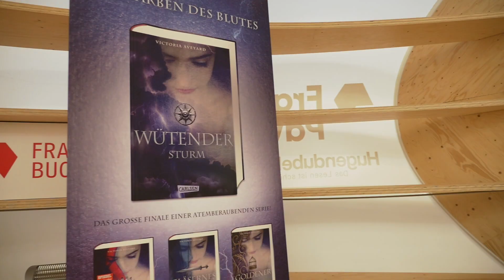Buchvorstellung „Wütender Sturm“ mit Victoria Aveyard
Mit dem vierten und letzten Band „Wütender Sturm“ endet die vierteilige New-York-Times und Spiegel-Bestseller-Serie „Die Farben des Blutes“. Victoria Aveyard hat den Band auf der Frankfurter Buchmesse 2018 vorgestellt und viele Fragen der Fans beantwortet.

Siege haben ihren Preis! Das weiß Blitzwerferin Mare nur allzu gut seit dem Verrat durch Prinz Cal. Umso klarer ist ihr Ziel: Sie wird das Königreich umstürzen und den versklavten Roten und verfolgten Neublütern ein Leben in Freiheit sichern. Mavens Thron wird fallen! Doch der König tut alles, um Mare zurückzubekommen, auch wenn er dadurch sein Land zerstört. Mare braucht die Hilfe der Rebellen – und Cals Silber-Freunde. Um den zu besiegen, der fast ihren Willen gebrochen hätte, muss sie sich mit dem verbünden, der ihr das Herz brach.

Aufregend, aufwühlend und absolut ungewiss: Wie geht Mares Geschichte aus?!